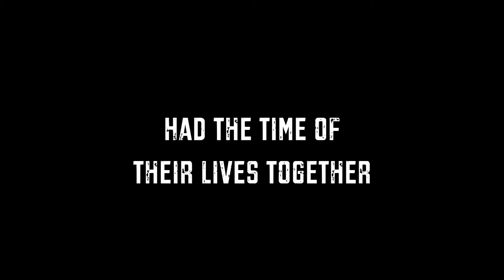German 5 Best Friends In Malaysia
5 best friends from Germany spending good and quality time at Subang SkyPark Terminal, Malaysia celebrating birthday for Mr Christina Wölz on 22nd October 2014 (Deepavali Public Holiday).

The all fly around the beautiful of Kuala Lumpur as Mr Christina Wölz be their co-pilot in commands on his big day.

Friends/Passengers on board:
1) Rüdiger Falkenberg
2) Christina Welker
3) Christian Daschner
4) Lars Liersch

Friendship will always keep all together,
no matter where and when :-D

Music Starlight By
Indochine

Kelvin BTV
A Maurilaysian Production